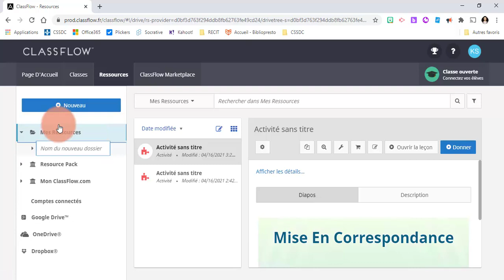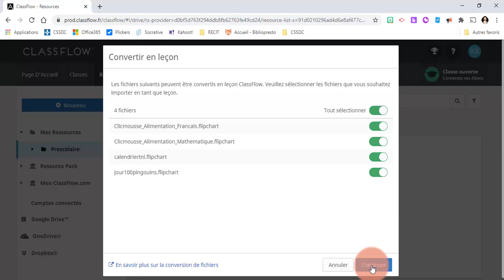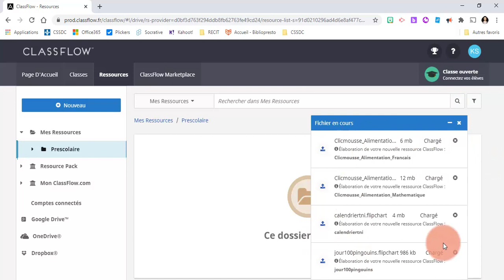Classflow - Transférer un fichier flipchart